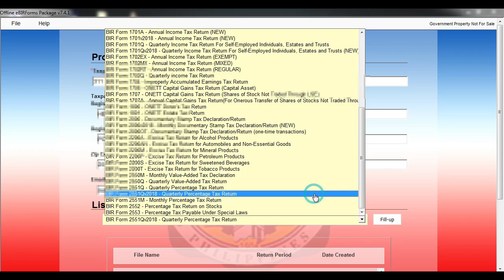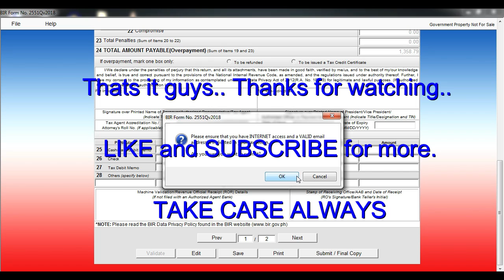BIR Form 2551Q version 2018 for 2019up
Here is the updated version of 2551q e-BirForm filing sample video tutorial.

Who are required to file?

Persons refer to individuals and non-individuals, which include, but are not limited to, estates, trusts, partnerships, and corporations.

255Q due dates
1st Quarter = April 25
2nd Quarter = July 25
3rd Quarter = October 25
4th Quarter = January 25